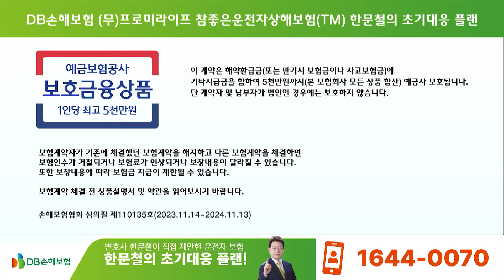21248회. 교차로에서 천천히 출발하는데, 갑자기 나타난 00 때문에 깜짝 놀랐습니다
64647
240223 (금) 1부 생방송

교차로에서 차량 신호가 들어와서 천천히 진행하는데 우측으로 빠르게 지나가는 전동킥보드 때문에 깜짝 놀람

* 의견

- PM 은 자전거 도로(겸용도로)로 가야하고, 없으면 차도의 가장자리로 가야합니다

- 신호 바뀐 후 여유있게 출발해야 하는데, 뒤에서 달려오던 전동킥보드가 쉼 없이 달려옴

- 전동킥보드도 여유있게 출발하면 좋겠습니다

쭌